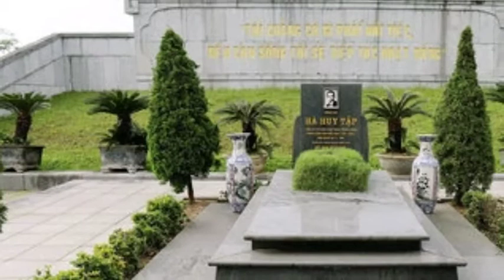VÔ CÙNG THƯƠNG - Người con gái duy nhất của TBT Đảng CSVN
VÔ CÙNG THƯỜNG - Người con gái duy nhất  của TBT Đảng CSVN Hà Huy Tập là bà Hà Thị Thúy Hồng đi tìm người thân